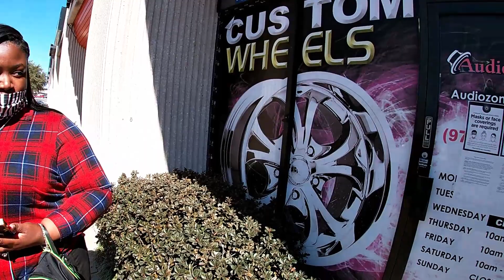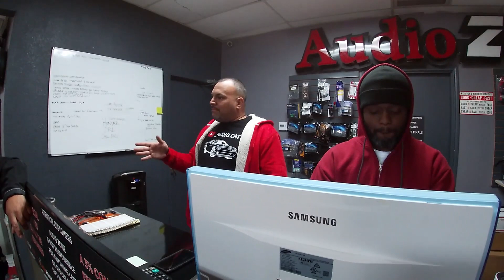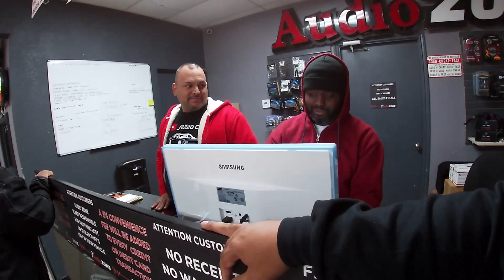Royalty on 24s N SS Cherokee MOD up from AudioCat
Pulled up on the Pull Up King and Queen at AudioCat to see the mods done on their cars